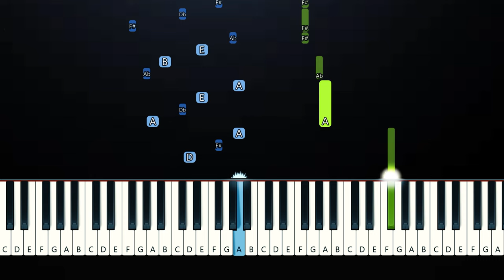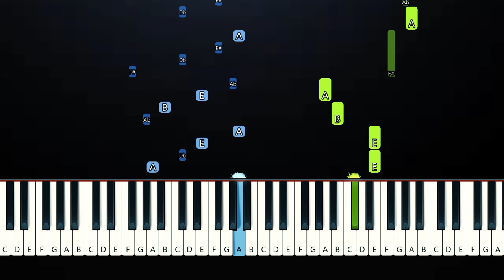Shaboozey - A Bar Song (Tipsy)(Piano Tutorial)